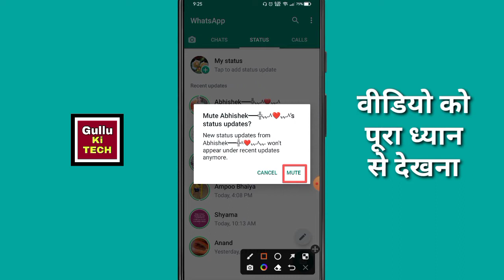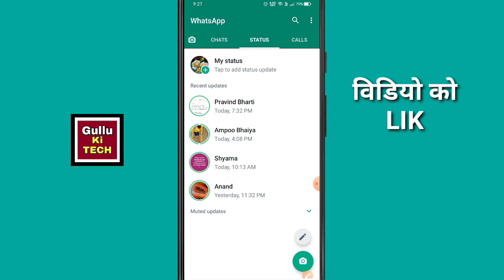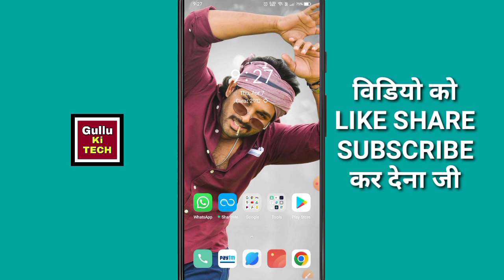status mute karne se kya hota h !! status mute करने से क्या होता है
whatsapp status mute karne se kya hota hai
status mute karne se kya hota h

hello doston namaskar Jay Hind vande Mataram swagat hai aap sabhi ka ek aur nai video mein doston aaj ki is video ke andar maine aapko bataya hai ki status mute karne se kya hota hai status mute unmute kya hota Hai WhatsApp status mute karne se kya hota hai to agar aapko bhi yah jankari nahin pata hai to iske liye aap is video ko pura Dhyan se dekhiae Maine isase video ke andar Puri complete jankari Di Hai status mute ya unmute karne se kya hota hai

agar yah video aapko pasand aata hai to video ko like kariye aapane doston ke sath jyada se jyada is video ko share kariye channel per naye ho to channel ko subscribe kar lijiye kyunki hamare channel per aisi hi technical video upload hote Hain agar aapke man mein koi sawal hai to aap hamen niche comment karke poochh sakte hain

👉हेल्लो दोस्तों मेरा नाम Gulab है और आपका बहुत बहुत स्वागत है मेरे YOUTUBE चैनल Gullu Ki TECH में अगर हमारी विडियो अच्छी लगे तो COMMENT करके जरूर बताये और VIDEO को LIKE भी करे और SHARE भी दोस्तों मैं आपके लिए विडियो बड़ी मेहनत करके बनाता हूँ SUPPORT जरूर करे मेरे प्यारे दोस्तों. 🙏